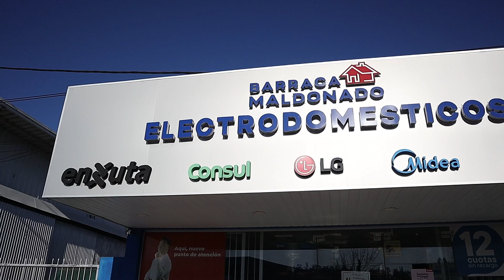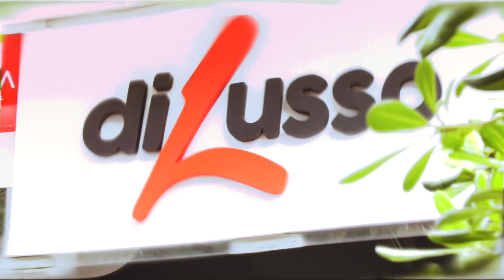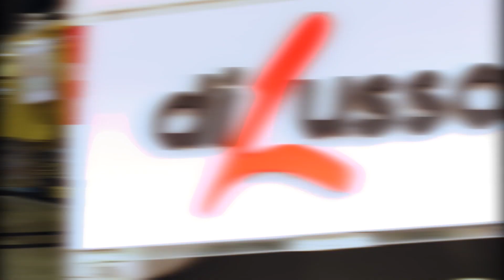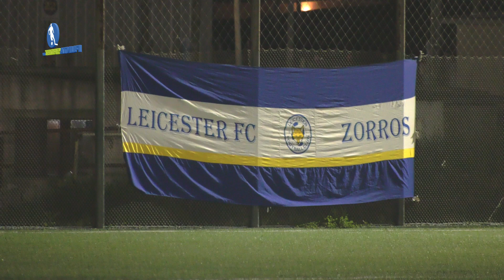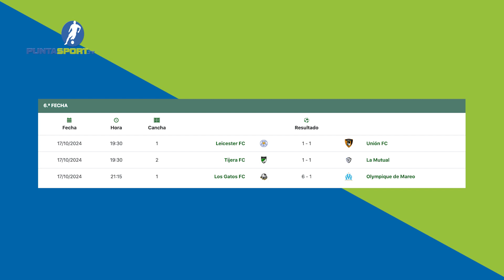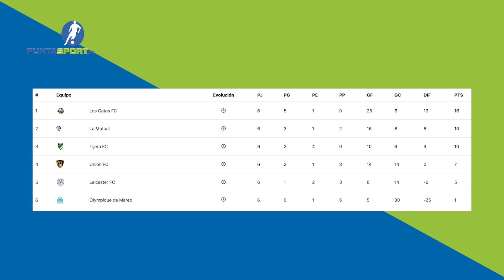#593 💣 EXPLOTA el +38 | PÓKER de Silva | El "Guille" re CALIENTE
PUNTASPORT.TV

22hs: Canal "Más Televisión" (Punta Cable, Cable Carolino y V.C.O)

categorias:  Futbol 11 +38
tags[los gatos fc, olympique de mareo, la mutual, tijera fc, union fc, leicester fc,]